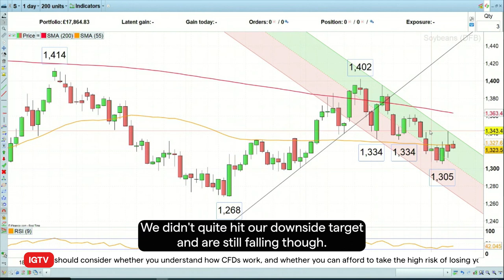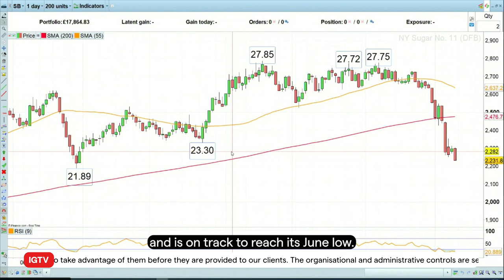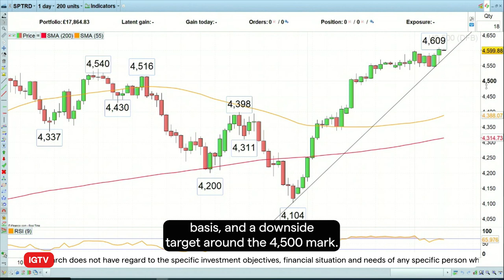Trade of the week: short S&P 500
After six consecutive weeks of rising prices and a near 12% gain in little over a month, the S&P 500 might be over-extended, at least in the short-term. Since negative divergence can be spotted on the daily Relative Strength Index (RSI) ahead of US inflation data and this week’s FOMC meeting, a correction lower may soon be seen. IG analyst, Axel Rudolph would thus like to short the S&P 500 around the 4,600 mark with a downside target around 4,500 and a stop loss at 4,640 on a daily chart closing basis.